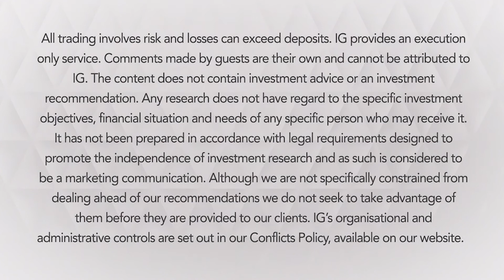Electric Planes: The future of global travel?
With the creeping electrification of global transportation, first trains, then ships and now cars, IGTV’s Jeremy Naylor sat down with John Meyer, SP Angel, to look at the companies and metals that may benefit from the electrification of aeroplanes.

We provide fast and flexible access to over 10,000 financial markets – including indices, shares, forex, commodities  – through our award-winning range of platforms and apps.

Established in 1974 as the world’s first financial spread betting firm, we’re now the world’s No.1 provider of CFDs and spread betting* and a global leader in forex. We also offer an execution-only share dealing service in the UK, Ireland, Germany, Austria and the Netherlands. Through our low fees and smart price-sourcing technology, we help traders keep their costs down.

All trading involves risk. Spread bets and CFDs are leveraged products and can result in losses that exceed deposits. The value of shares, ETFs and ETCs bought through a share dealing account can fall as well as rise. Please take care to manage your exposure.

* For CFDs, based on revenue excluding FX, published financial statements, October 2016; number of active UK financial spread betting accounts (Investment Trends UK Leveraged Trading Report released June 2017); for forex based on number of primary relationships with FX traders (Investment Trends UK Leveraged Trading Report released June 2017)